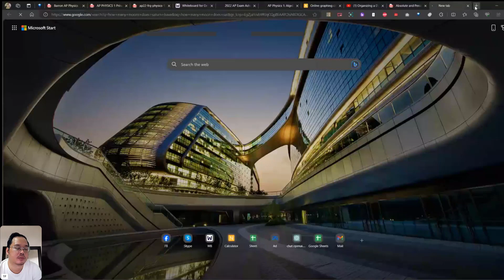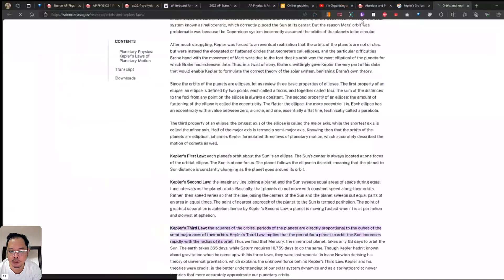Gravitational force and Planetary motion AP